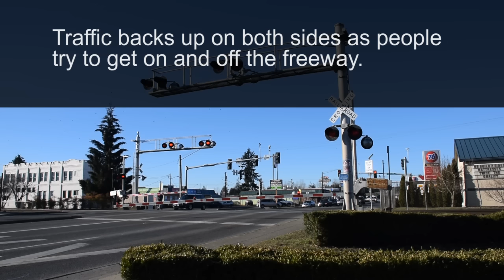Marysville's At-Grade Frustration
A train through Marysville runs about 19 times a day, stopping traffic at 23 intersections.